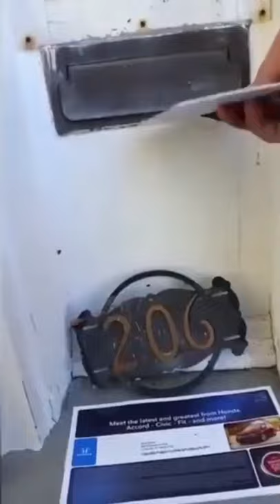The mail works in full#shorts